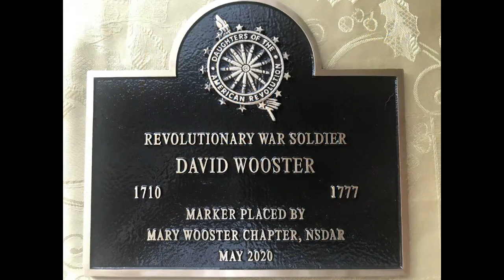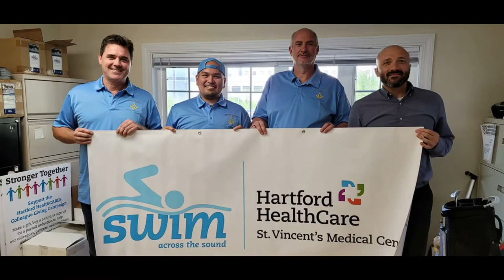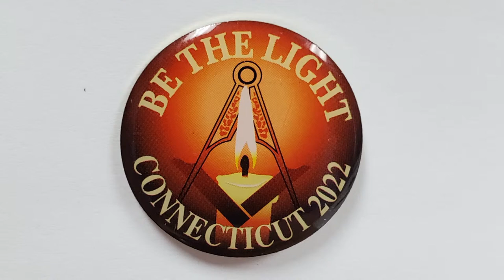2022 Grand Lodge Officer Installation - March 26, 2022